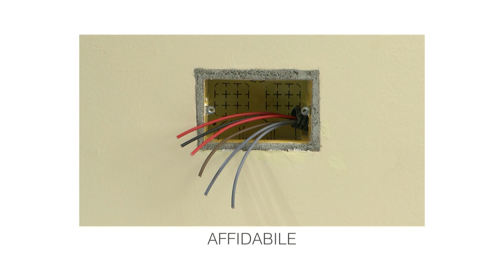Montaggio Morsetti Automatici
Più che dimezzati i tempi di istallazione